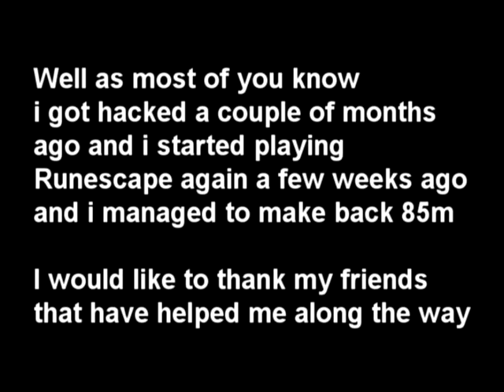REBORN PK U | BH VID 6 | AGS PKING | VENG | BIG HITS.avi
Hey guys after being hacked this is my first video with my ags hope you enjoy